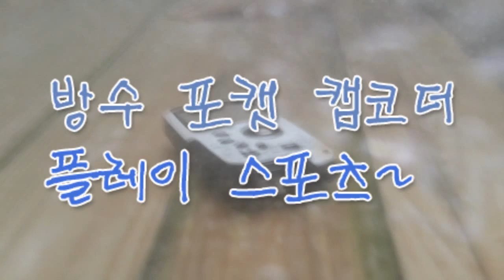워터파크 피크아일랜드 하이스피드 슬라이드~ 방수캠코더 플레이스포츠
물놀이의 계절 여름이 돌아왔습니다.
일찍 찾아온 더위때문에 물놀이를 다녀왔고 하이스피드 슬라이드를
타봤습니다. 나이를 먹어서 그런지 아랫배에 힘이 꽉! 들어가더라는 ㅡㅡ;

ㅋㅋ 그래도 타면 탈수록 재미만 느끼게 되더라는...